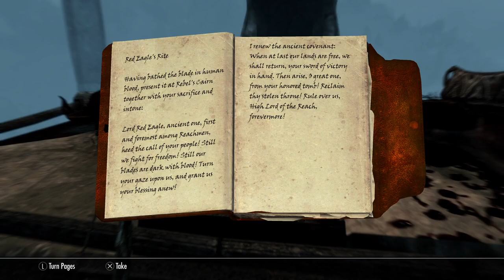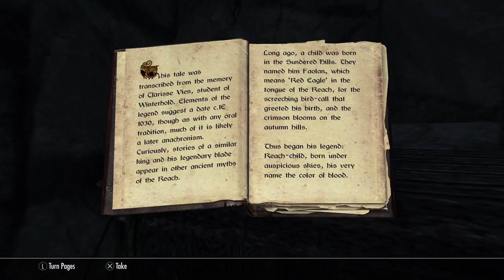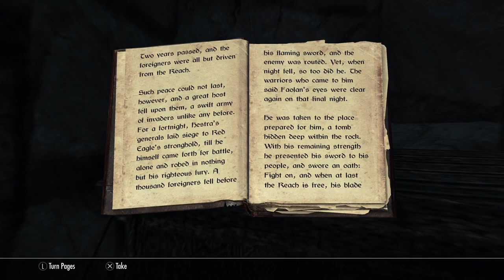Biff's Adventures in Skyrim #36 - Walk it off, Bro Ralis - so much for the ambush having failed...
E.36 Skyrim (streamed September 22, 2022)